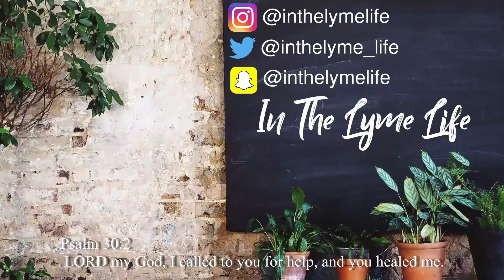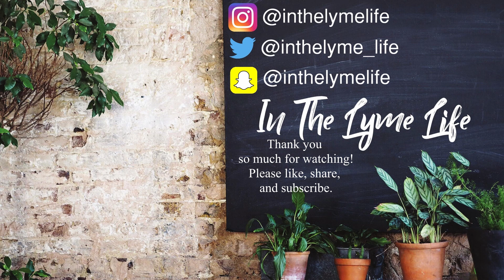Christmas Dance Recital and Start Of Break!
Our q and a part one

Part two